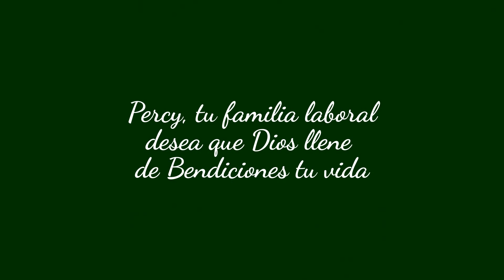FELIZ DÍA AMIGO PERCY CH.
Para un buen compañero de trabajo, gran amigo y excelente ser humano.